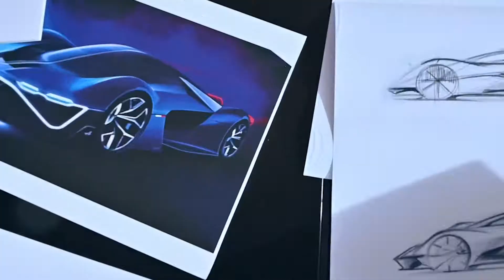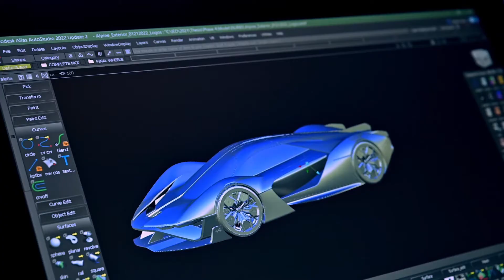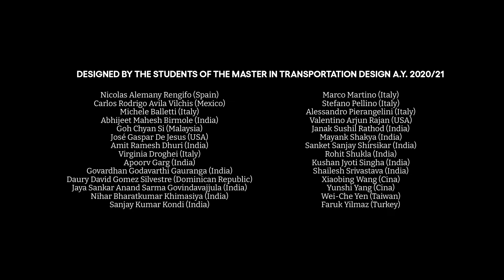Alpine A4810 PROJECT BY IED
Οι φοιτητές του Istituto Europeo di Design (IED) παρουσίασαν το τελευταίο τους δημιούργημα σε συνεργασία με την Alpine, το οποίο ονομάζεται A4810.
Το όχημα πήρε το όνομά του από το ύψος 4.810 μέτρων του Mont Blanc, της υψηλότερης κορυφής στις Άλπεις που χωρίζει την Ιταλία από τη Γαλλία. Η ονομασία ήταν το  «χαρακτηριστικό γνώρισμα της ένωσης» μεταξύ του ιταλικού πανεπιστημίου (IED) και της γαλλικής αυτοκινητοβιομηχανίας (Alpine).